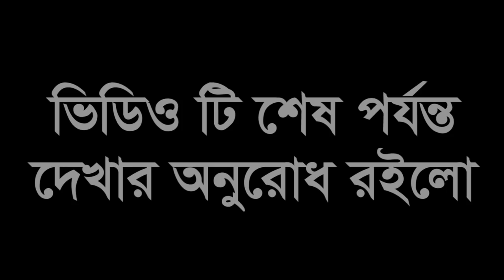ফ্রিল্যান্সিং এর জন্য সরাসরি অনলাইনে লাইভে ট্রেনিং করুন || Virtual Training || Freelancer Nasim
ভিডিও দেখে সবাই শিখতে পারে না। অনেকেই আছে যাদের এমন কেউ লাগে যে ডিরেক্টলি হাতে কলমে শেখাবেন।
এই কোর্স টি শুধু মাত্র তাদের জন্য শুরু করলাম যারা সচরাচর সরাসরি ট্রেনিং এর জন্য রিকুয়েস্ট করেছেন। যারা বলেন যে কোর্স করার সামর্থ নেই। তাদের লেপ্টপ না কিনলে কোর্স করবেন কিভাবে? আর লেপ্টপ না থাকলে ফ্রিল্যান্সিং করবেন কিভাবে?

এই কথা বলে এখানে এমশনাল ভাব টা অসাভাবিক লাগে। আর আপনাদের জন্য ক্লাসের ভিডিও ফ্রি ফ্রি আমার প্লে লিস্টে পচে যাচ্ছে। সেগুলো দেখে শিখতে পারেন। কোনো সমস্যা নেই।

আমি এই চ্যানেলে আমার বেক্তিগত বিষয় গুলো সহ শেয়ার করে দিয়েছি যেনো আপনারা বুঝতে পারেন যে বায়ার দের সাথে কিভাবে চ্যাট করতে হয়। বায়ার রা কেমন হয়। কিভাবে প্রজেক্ট নিতে হয়। কত ডলারে নিলাম না নিলাম সব কিছু a to z আপনাদের দেখিয়েছি। অনেকেই না চেক করেই ফালতু কমেন্ট করেন। যেটা আপনার বিবেকে বাধেনা। সুতরাং বেপার গুলো যুক্তি দিয়ে একবার চিন্তা করে তারপরে মন্তব্য করুন।

আর আমি আপনাদের কমেন্টের উত্তর রিপ্লে বক্সে দেইনা। তার উত্তর ভিডিও বানিয়ে আপলোড দেই। যেনো সেটি সবাই দেখতে পারে। যাতে করে একই প্রশ্ন বার বার কেউ না করে। সুতরাং আজে বাজে মনভাব তৈরির আগে ভেবে দেখুন এই সার্ভিস টি কেনো দিচ্ছি আমি।

আর যদি প্রশ্ন করেন "পেইড কেনো" তবে বলব ফ্রি ও দিয়েছি। পেইড এ জন্যই যে যারা ভিডিও দেখে শিখতে পারেনাই। তাদের কে শেখাতে অনেক টা মেহেনত করতে হবে। আর সব থেকে বড় কথা হল, এখানে ক্লাস নেওয়া কোনো মামুলি আলাপ নয়। কাজের মধ্যে থেকে কিছুটা সময় আপনাদের জন্য বের করে ইউটিউবে আসি ভিডিও তে আপনাদের সমস্যার সমাধান দেই। ধন্যবাদ।